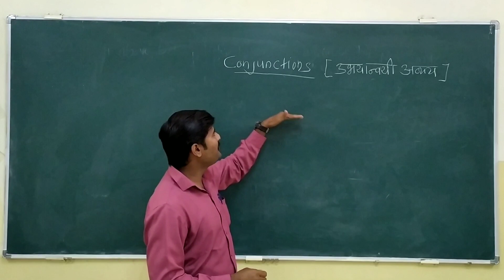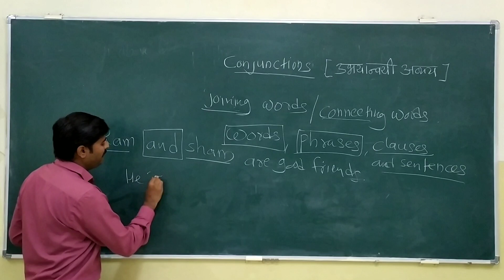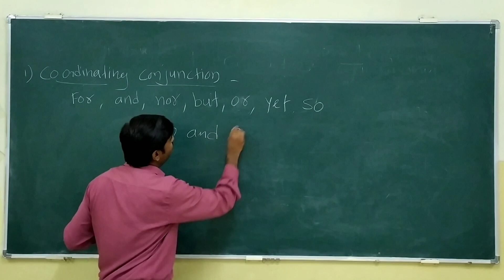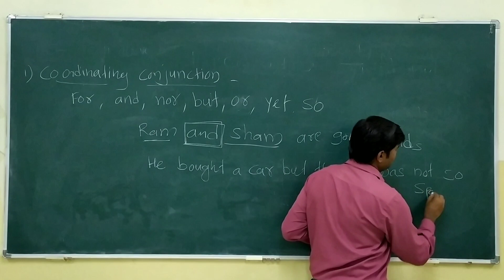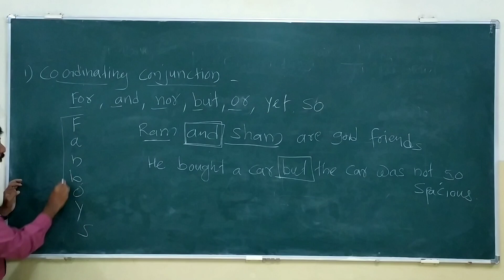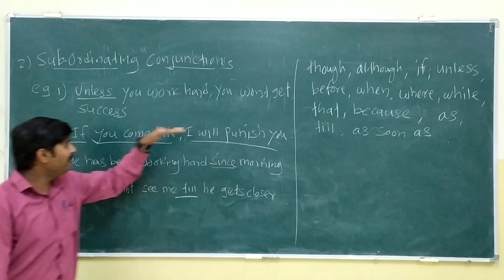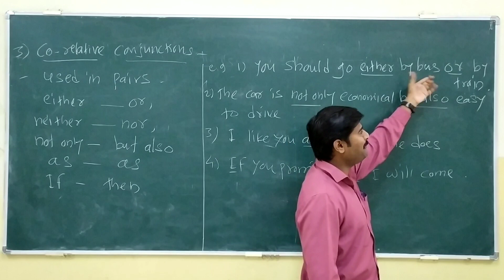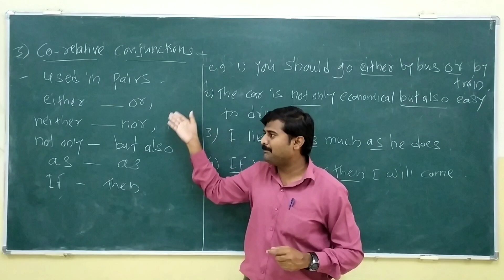Basic English Grammar : Conjunctions ( Types and Uses )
Types and uses of Conjunctions in simple language.